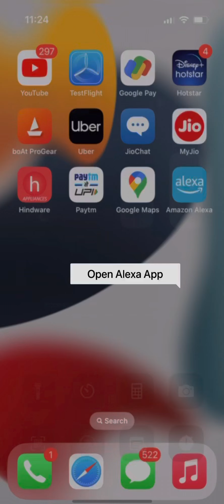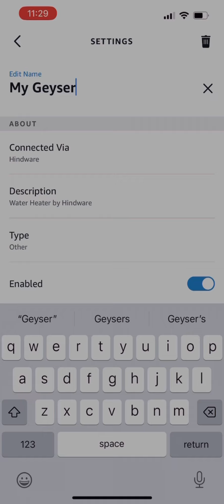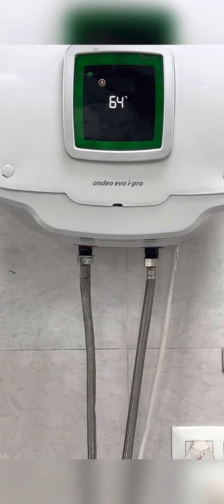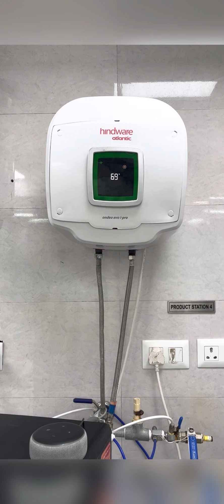Steps to connect Hindware Smart Appliances with Alexa | Amazon Alexa | Ondeo Evo iPro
Check the video to know about :
1. How to enable Hindware Appliances Smart Home Alexa Skill
2. How to rename device in Alexa App
3. How to control device with Alexa

Alexa Commands for Ondeo Evo iPro:
Alexa, "Set Mode to Standby on (Device Name)"
Alexa, "Set Mode to Economy on (Device Name)"
Alexa, "Set Mode to Comfort on (Device Name)"
Alexa, "Set Mode to Power on (Device Name)"
Alexa, "What is mode set to on (Device Name)"

*Check the (Device Name) in Alexa App.